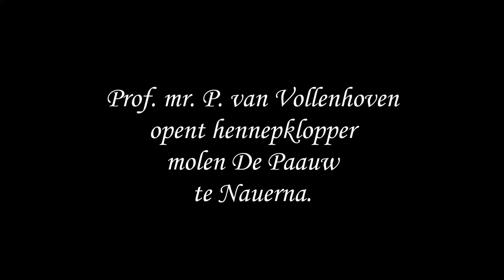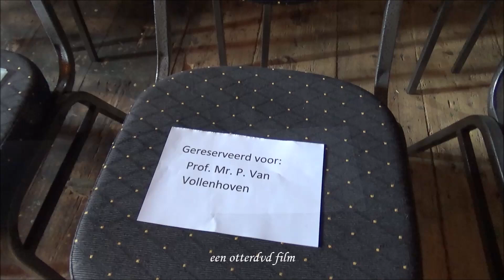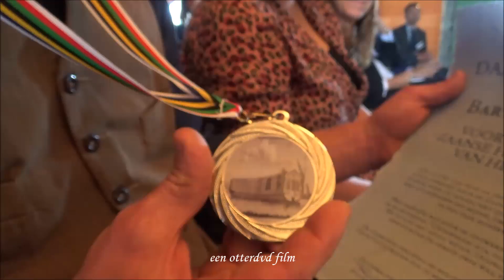Prof. mr. P. van Vollenhoven opent hennepklopper De Paauw.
En werd door Ruud Pauw de Daam Schijfprijs uitgereikt aan molenmaker Bart Nieuwenhuijs.
Prof. mr. P. van Vollenhoven opent hennepklopper molen De Paauw te Nauerna vrijdag 7 september 2018.